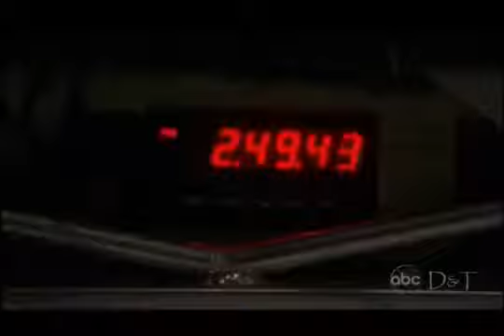Jason & Sam 01 04 10